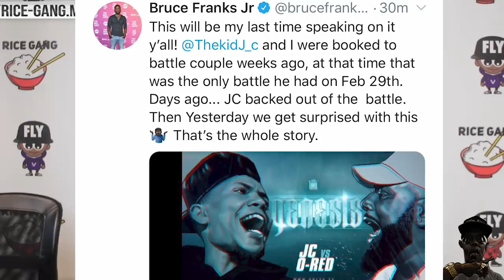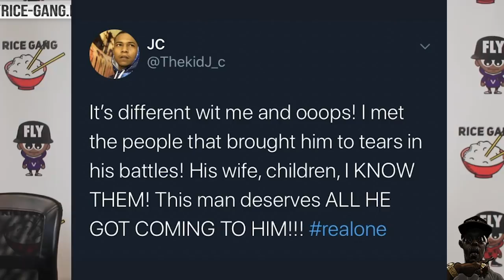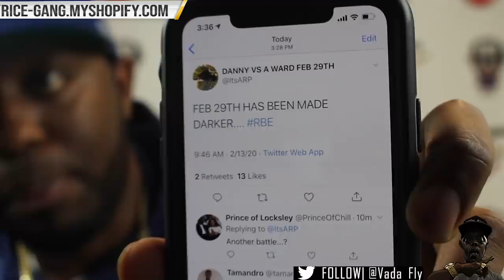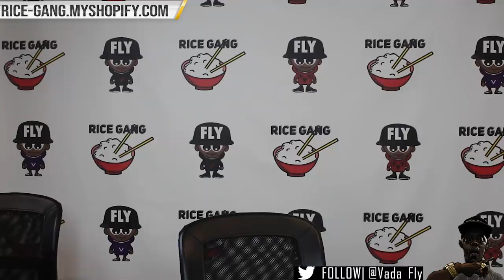JC BACKS OUT ON OOOPS FOR O-RED‼️ OOOPS RESPONDS & WHAT DO I THINK ‼️